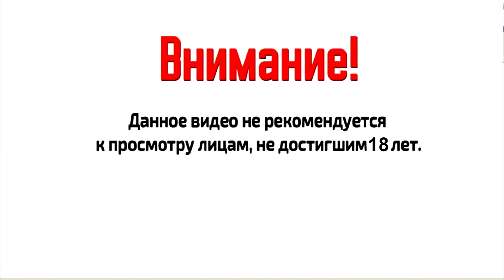Советско-финляндская война "Смерть или Бесчестье" "Луч надежды" Northern Hell В тылу врага Штурм 2